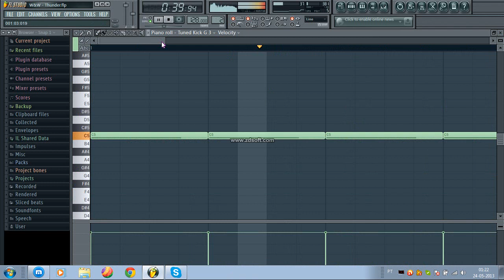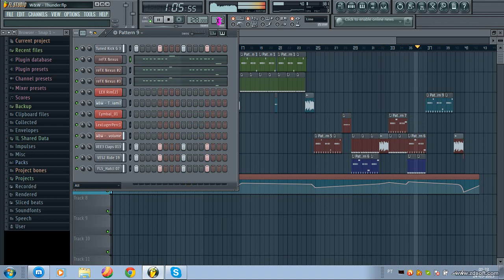W&W - Thunder fl studio 11